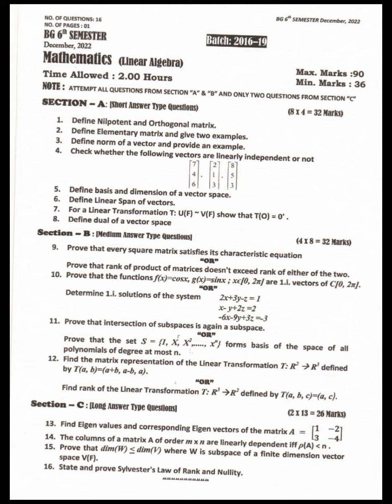MATHEMATICS : LINEAR ALGEBRA | BG 6th Semester | University of Kashmir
6TH SEMESTER
DISCIPLINE SPECIFIC ELECTIVES (DSEs)
OPTION -I
MM616DA: MATHEMATICS: LINEAR ALGEBRA
CREDITS: 6
Unit-I
Types and properties of matrices, Inverse of a square matrix, matrix polynomials, characteristic
equation, Cayley-Hamilton Theorem, Eigen values and eigenvectors of matrices and their
determination, rank of a matrix, invariance of rank matrix under elementary transformations.
Reduction of matrix t o normal f o r m , elementary matrices.
Unit-II
Linear dependence and linear independence of row(column) vectors, conditions for columns of a
matrix to be linearly dependent, matrix A has rank r iff it has r linearly independent columns,
analogous results for rows. Linear homogeneous and non• homogeneous equations, Linear product of
two vectors, orthogonal and unitary matrices, determination of orthogonal matrices.
Unit-Ill
Vector spaces, examples, subspaces, algebra of subspaces, quotient s p a c e s, linear dependence,
independence and linear span of vectors, basis and dimensions of vector spaces.
Unit-IV
Linear transformations, null space, range, rank and nullity of a linear transformation, matrix
representation of a linear transformation, algebra of linear transformations, dual space and dual
basis, homomorphism and isomorphism, isomorphism theorems.
Text Books Recommended:
1. A. Aziz, N. A. Rather and B. A. Zargar, A Text Book of Matrices, KBD.
2. Stephen H. Friedberg, Arnold J. lnsel, LawrenceE. Spence,LinearAlgebra, PHI.
3. S. Lang, In t r o d u c t i o n to Linear Algebra, Springer.
4. Shanti Narayan,A Text Book of Matrices.
5. Gilbert Strang, LinearAlgebra and its Applications, Thomson (2007)

University of Kashmir
For Previous Question Papers of University of Kashmir